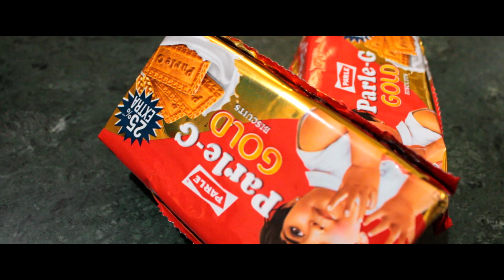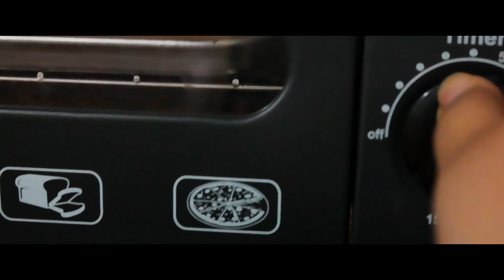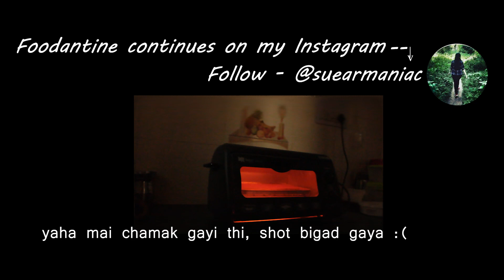Parle-G Brookies ~| Eggless Cookies Food Reel |~ Foodantine Part 8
Hey Everyone :)
Here's the  Part 8 of my Foodantine series i.e,  Food in Quarantine. This is the last episode so go ahead shower all your love ;)

Brookies is basically something between a Brownie and a cookie. What I made was just a basic type of brookies with no choco chip or nuts. Why? pfttt! Cuz this was made during lockdown and I was short of supplies for all the ingredients. Anyhoo here's the recipe:

Dry ingredients:
2 packets of ParleG biscuits
1 cup sugar, powdered
cocoa powder (you can add upto 1/2 cup. I used in lesser quantity because that's how my folks like it. Guess that explains the light color.
1 tsp baking powder
1 tsp baking soda

Wet ingredients:
1 cup cold milk
1 tbsp vanilla essence
Hershey's syrup

Method : First and Foremost, break the biscuits in a mixie Jar and grind them well so that a fine powder is obtained.In a bowl sift together Biscuit powder, sugar, cocoa powder, baking powder and baking soda. Once done add the milk and vanilla essence. Mix all the contents well until smooth mixture is obtained.
Pour it in a greased tin and Bake it for 5 to 9 minutes max in the OTG oven.
Once out of the oven well baked, cut out circles and refrigerate for an hour. Top it off with chocolate sauce or hershey's syrup and there you have your Brookies ready. Enjoy ;)

Do let me know when you try out the recipe and send me photos on my instagram.